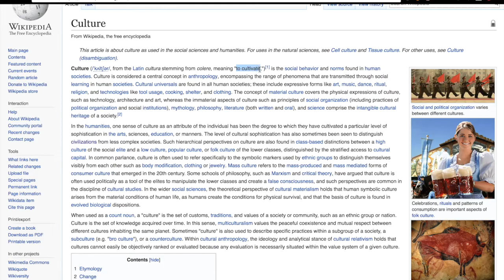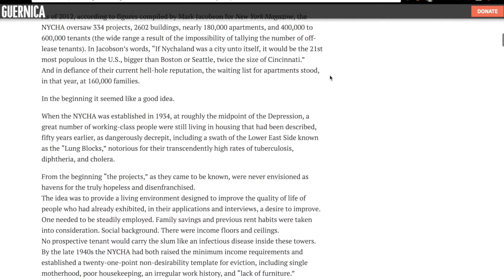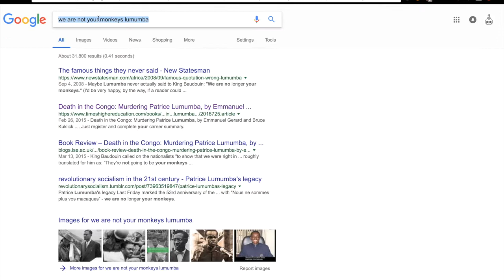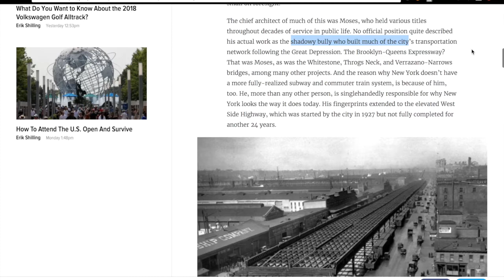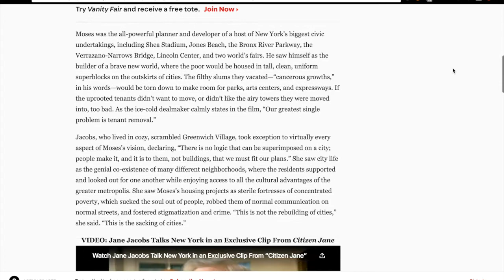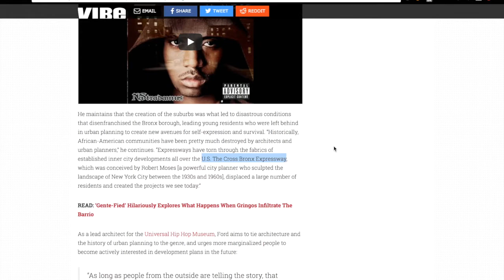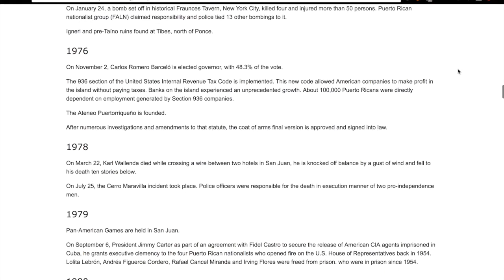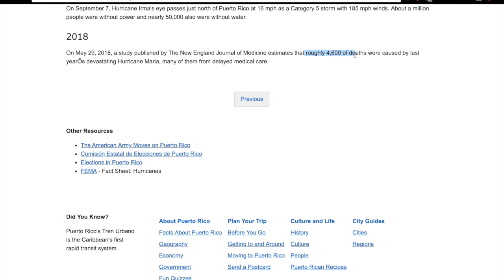SBVB 11 - Gon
SHAZZBARBARIC Volume Blue